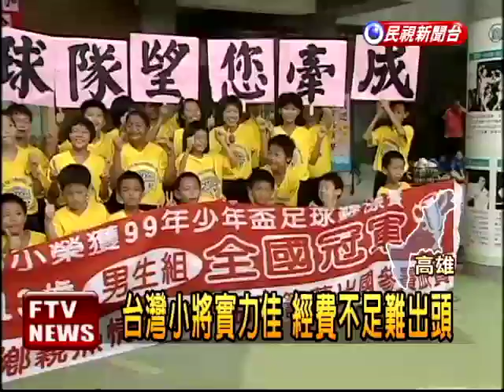走上夜市義賣 足球小將籌經費－民視新聞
【民視即時新聞】為了籌出國比賽經費，高雄市後勁國小的足球隊，再一次走上街頭義賣，這回小朋友在夜市叫賣，就是希望可以順利代表台灣，到匈牙利比賽，加上補助和其它的贊助，他們目前還差了100多萬。